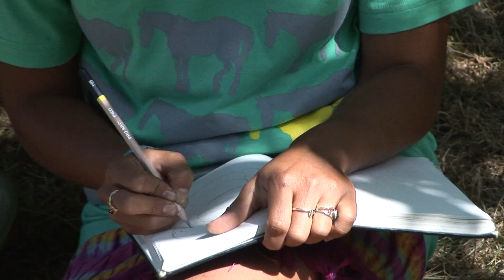Casual Catalogue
With the help of some steezey friends, a sunny day, and a shwack of KYDA Gear this edit was born.